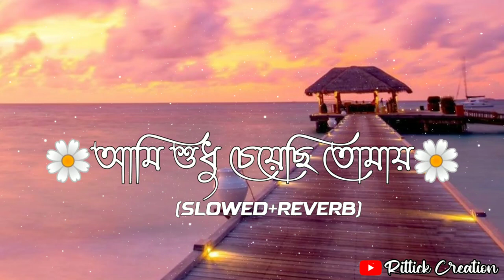Ami Sudhu Cheyechi Tomay || আমি শুধু চেয়েছি তোমায় || Bangla Song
🔴𝐈𝐦𝐩𝐨𝐫𝐭𝐚𝐧𝐭 𝐍𝐨𝐭𝐢𝐜𝐞🔴

(𝐓𝐡𝐞𝐬𝐞 𝐀𝐥𝐥 𝐓𝐡𝐢𝐧𝐠𝐬 𝐀𝐫𝐞 𝐂𝐨𝐩𝐲𝐫𝐢𝐠𝐡𝐭𝐞𝐝 . 𝐖𝐞 𝐄𝐝𝐢𝐭𝐞𝐄𝐝𝐢𝐭𝐞𝐝 𝐀𝐧𝐝 𝐏𝐮𝐛𝐥𝐢𝐬𝐡𝐞𝐝 𝐓𝐨 𝐀𝐮𝐝𝐢𝐞𝐧𝐜𝐞 𝐄𝐧𝐭𝐞𝐫𝐭𝐚𝐢𝐧𝐦𝐞𝐧𝐭 𝐏𝐫𝐨𝐩𝐨𝐬𝐞 𝐎𝐧𝐥𝐲. )

No copyright infringement and no commercial benefits intended  lyrics in the video copyright Disclaimer under section 107of the copyright act 1976 ,allowance is made for fairuse for purpose such ascriticsm, comment